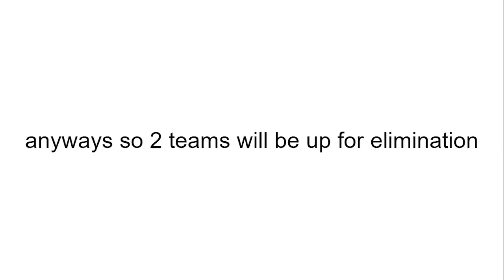Your Viewer Voting Rebooted Episode 2